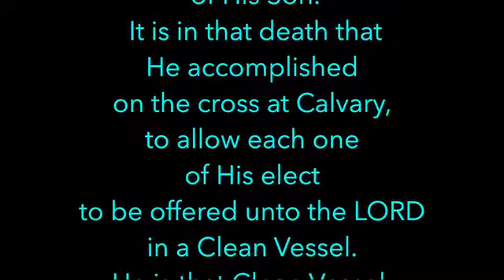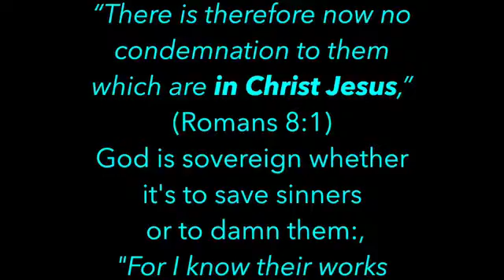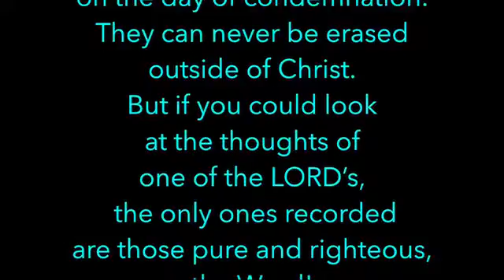Meditations on Christ - Romans 9:13 - Ken Wimer